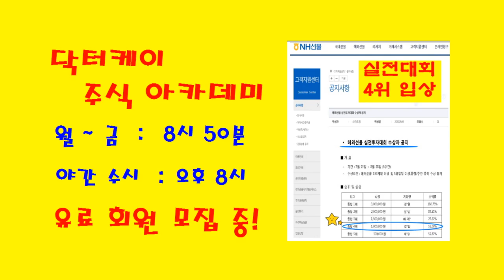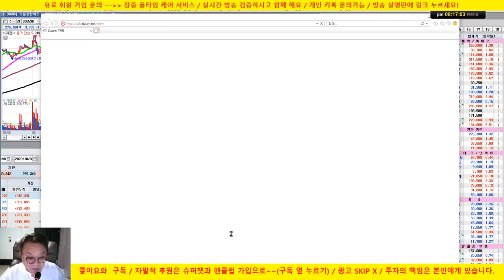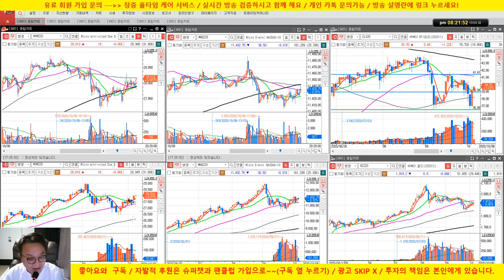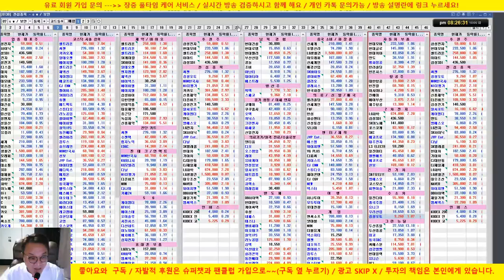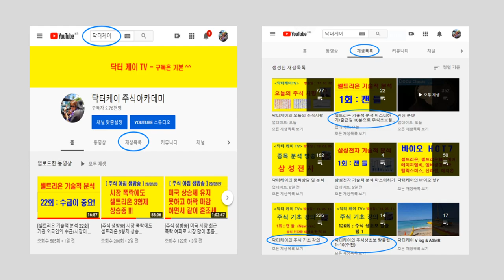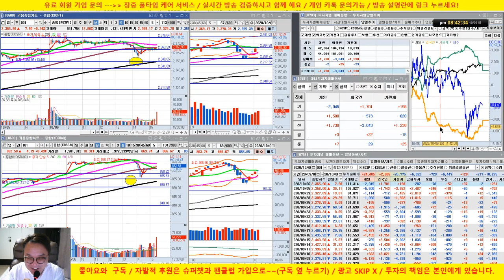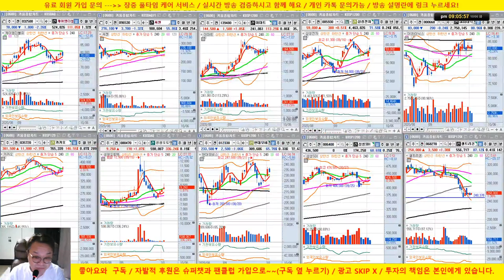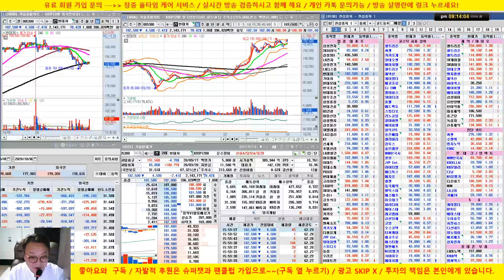마감시황&종목상담/셀트리온,한화솔루션, 씨젠, 성창오토텍,유니크, sk바이오랜드/20/10/06/닥터케이 주식아카데미/무료 추천주 & 종목상담/실전투자대회 입상자